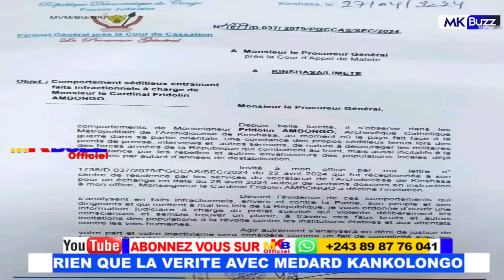ENFIN EDDY KAPEND ! CONFUSION EKOTI SAFU ET KATUMBI